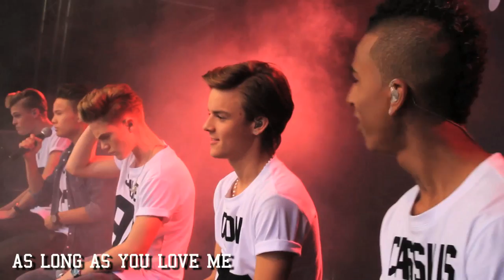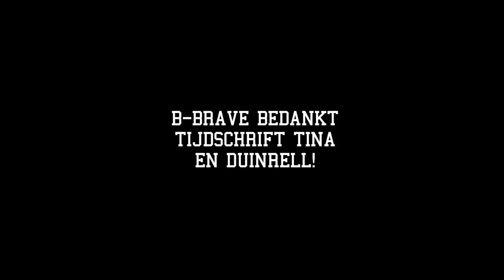B-BRAVE WEBISODE 1: TINADAG @ DUINRELL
We waren uitgenodigd om op Tindag 2013 op te treden. En dat ging er ongeveer zo aan toe...

Thank you BRAVIOURS for this beautiful moments! Thank you TINA! & Duinrell for the wonderful weekend!

Video by:
Angelo Lagoeiro

Styling by:
Giovanni Laisina & Mitchel Gray @ The Frontrow